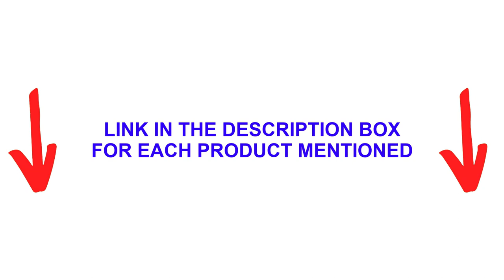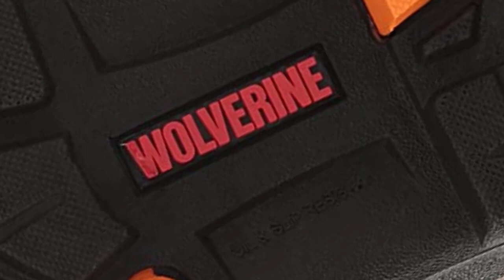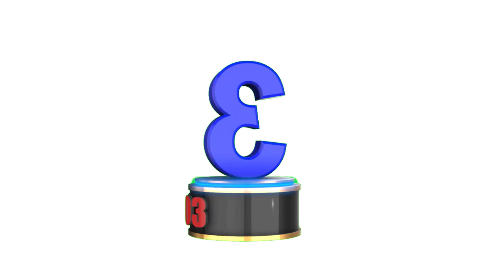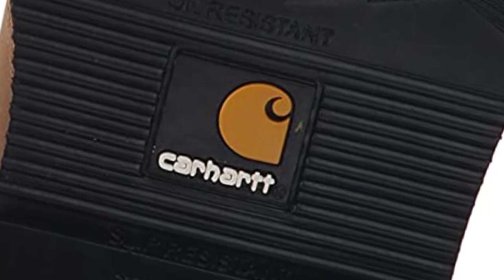Best Work Boots for Factory Work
» 5: WOLVERINE Overpass 6″ -
» 4: Caterpillar Diagnostic  -
» 3: KEEN Utility Lansing  -
» 2: Timberland PRO Boondock 6 Inch -
» 1: Carhartt 6-Inch Steel Toe -
It's important message that @Automotive Care is a participant in the Amazon Services LLC Associates Program, it's an affiliate advertising program designed to provide a means for website owners to earn advertising fees by advertising and linking to amazon.com, endless.com, smallparts.com, myhabit.com, and any other website.